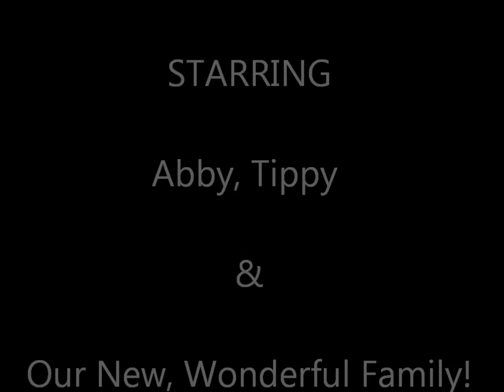Tippy and Abby ADOPTED!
Pawsibilities.Petfinder.Org  Abby and Tippy in their forever home!